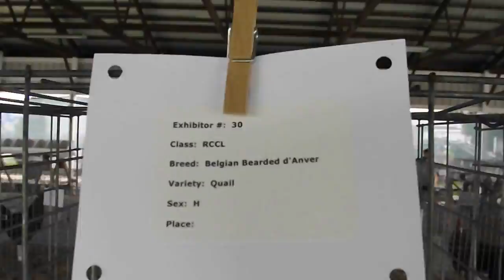county fair chickens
chickens at county fair